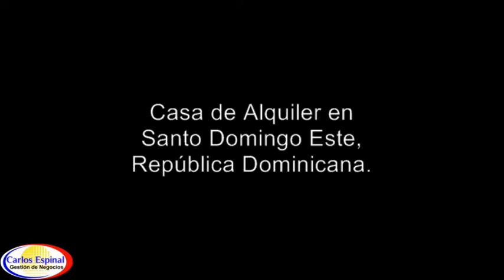Casa de Alquiler en Santo Domingo Este, República Dominicana CASD-004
CÓDIGO DE REFERENCIA: CASD-004
• Casa cómoda de alquiler en Santo Domingo Este, República Dominicana.
• 3 Dormitorios (dormitorio en suite)
• 2 Baños
• Galería
• Sala
• Comedor
• Marquesina
• Área de lavado
• Jardín. Etc.

Alquiler: DOP 12,000 (doce mil pesos)